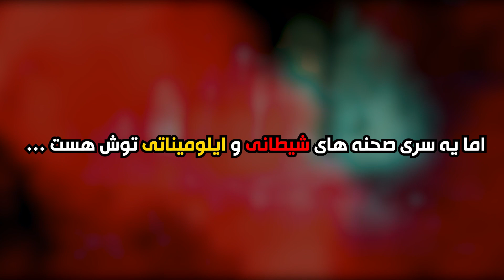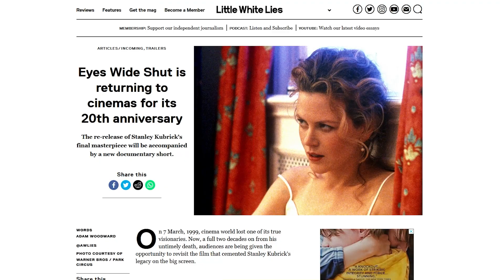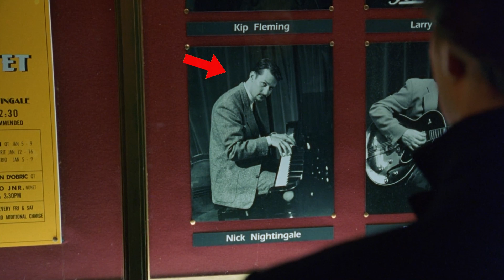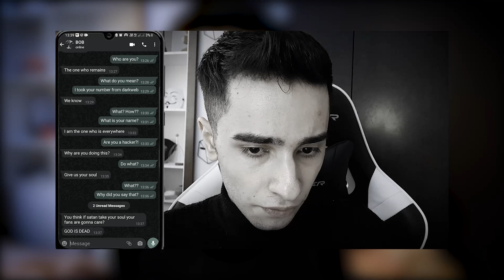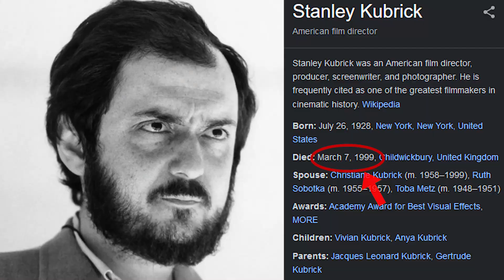🔴 من شیطانی‌ترین فیلمی که ایلومیناتی ساخته رو دیدم!!😱🔞 | چیزای وحشتناکی نشونم داد که باورتون نمیشه!😰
🔻 باورتون نمیشه این فیلم چه صحنه ها و دیالوگ‌های مرموز و عجیب‌غریبی داشت؛ قراره توی این فیلم سکانس‌هایی ببینید و حرفایی بشنوید که هیچ ربطی به داستان عاشقانه‌ی فیلم نداره!!🔞😱
🔻🔻  کارگردان یه چیزایی دیده بود و یه چیزایی شنیده بود که توی این ویدئو قراره بفهمید اونا چی‌ان !؟!😰☠
🔻🔻🔻 اما آیا کارگردان جون سالم به‌در برد؟! توی این ویدئو میفهمید..!😣

❌ همین الان سابسکرایب کن ! ❌

🔴 ویدئوهای پیشنهادیِ من به شما که شبا خواب رو ازتون میگیره !!! 🔞

با تام سخنگوی شیطانی حرف زدم 😱
با روح شیطانی اختاپوس تماس گرفتم 😱
دارک وب برام یه نامه‌ی شیطانی فرستاد 😱
آهنگ های خارجی‌ برعکس کردم 😱
این عکس خداست یا شیطان؟
وارد وحشتناک ترین وبسایت ها شدم 😱
با شماره‌ی واقعی شیطان صحبت کردم 😱
بچه ها این نقاشی‌های نفرین شده رو کشیدن 😱
با شماره های نفرین شده تماس گرفتم !

💢 کانالمو سابسکرایب کنید و اگه از ویدیو خوشتون اومد لایک و کامنت یادتون نره. 🤍